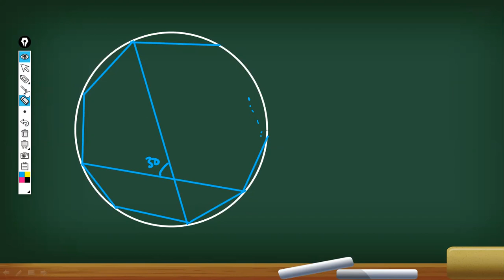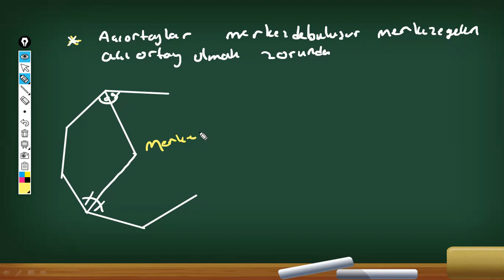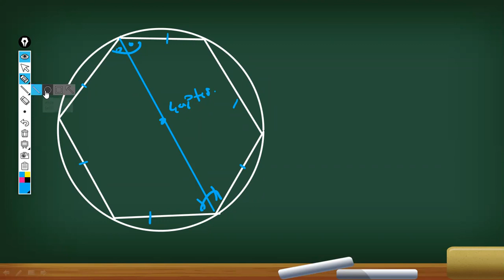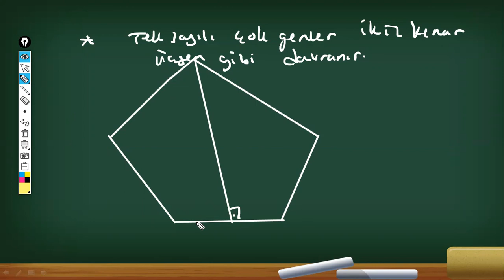12 MFB ÇOKGENLER 1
12 MFB  ÇOKGENLER 1